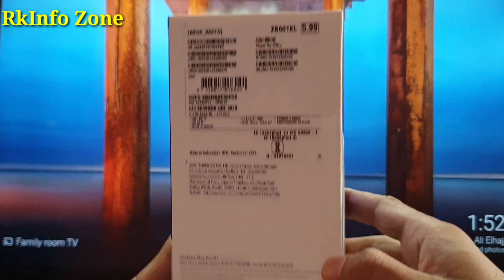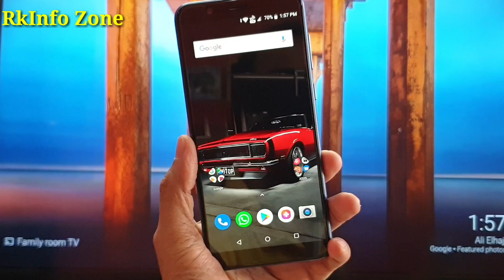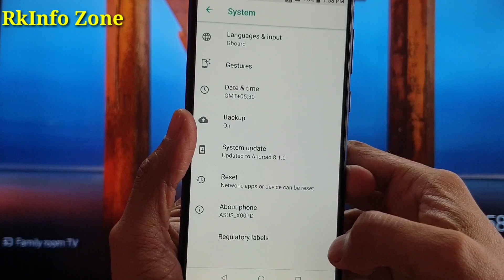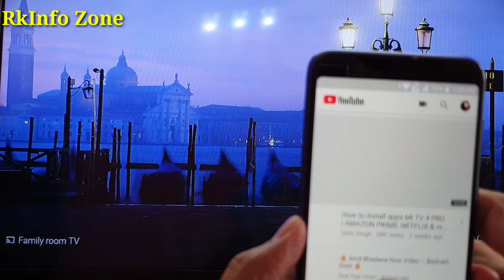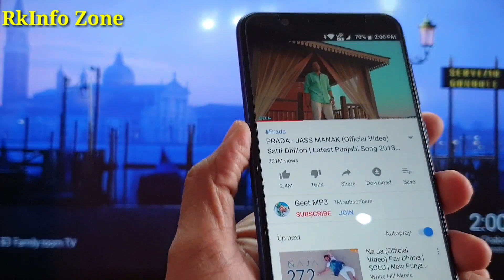Asus Zenfone Max Pro M1 | 6GB Ram | BLUE COLOR | Very Short Review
ASUS ZENFONE MAX PRO M1 BLUE COLOR 6GB RAM VARIANT:-

Features & details:

6 GB RAM | 64 GB ROM | Expandable Upto 2 TB | 5.99 inch Full HD+ Display with 2160 x 1080 Pixels| 16MP + 5MP Dual Rear Camera | 16MP Front Camera | 5000 mAh Battery

Qualcomm Snapdragon 636 Processor - Octa Core | It has Slot for 2 Sim card & Memory Card|

Android Oreo 8.1 | DUAL 4G VOLTE| Supported Networks 4G VoLTE, UMTS, WCDMA, GSM | FM Radio Available

Slim Metal 3-section Design, Fingerprint Sensor - 0.3 sec Fast Unlock, 5 Finger & 360Degree Recognition, Power-efficient 14nm Processor, 10W Adapter (5V/2A), 3 Slot, 2 SIM Card, 1 MicroSD, Stock (Pure) Android, Face Unlock, CAT 4.

Price - 14,999 (6GB)